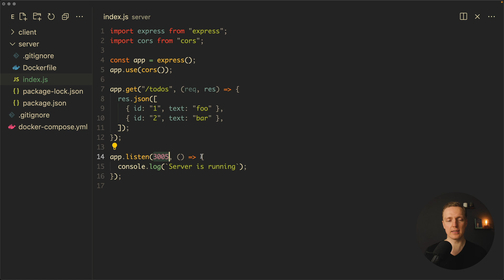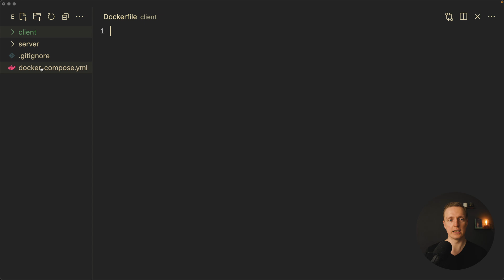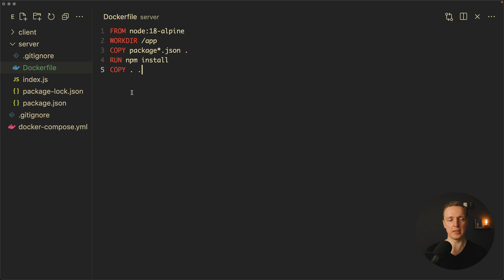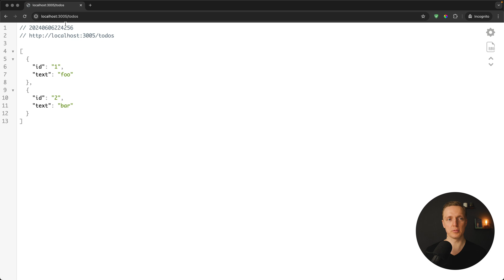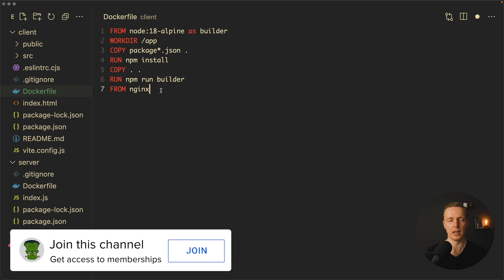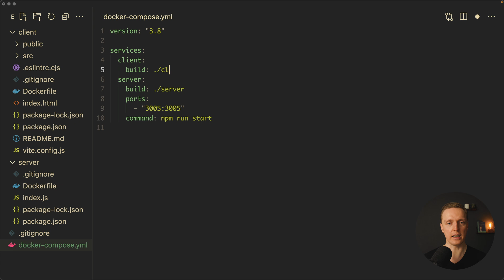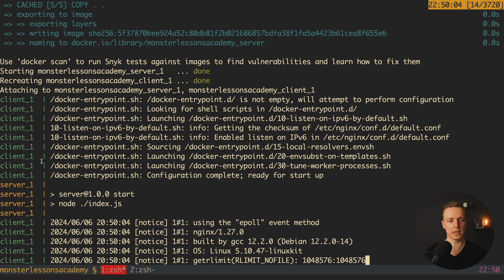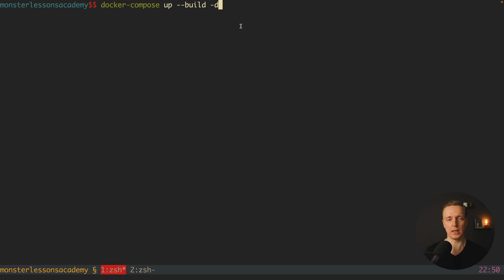Docker React App: Step-by-Step Tutorial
In this video, I'll show you how to implement a Docker React application and a Node.js API. Learn step-by-step how to create Dockerfiles for both the frontend and backend, and configure a docker-compose file to run them together seamlessly. Perfect for beginners looking to streamline their deployment workflow!

🕒 TIMESTAMPS
0:00 Introduction
0:53 Docker Desktop
1:06 Project structure
2:16 Server Dockerfile
3:48 Server service
5:49 Client Dockerfile
8:22 Client service
9:43 How to use it?